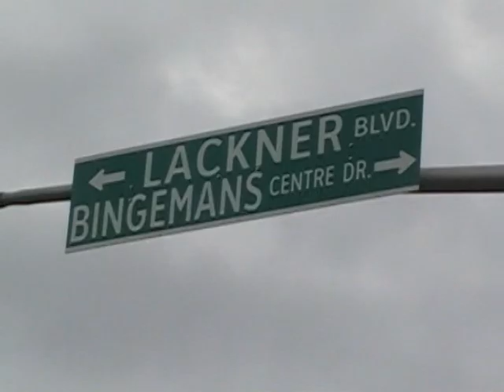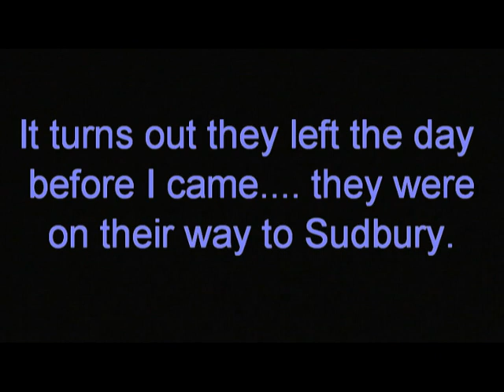Bike Ride to Rockwood for the Jonas Brothers.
This is my epic bike ride from Kitchener to Rockwood on my bike! the total time it took me to get there was 2.5 hours (without breaks) and 3h (with breaks) Even though i didn't get to see them, it was the furthest i've ever biked! 42.2 km (26.2m)

this was all for the Jonas Brothers. xo

*EDIT FROM THE FUTURE (19/12/10):
1. i don't have that ugly gap tooth anymore.
2. this is highly embarrassing
3. i didn't know half the stuff i was saying while i was biking so if i say something that didn't make any sense, that would be my reasoning why.
4. wow, i say like too much in this video D:

SONG: Passion Pit - Eyes as Candles